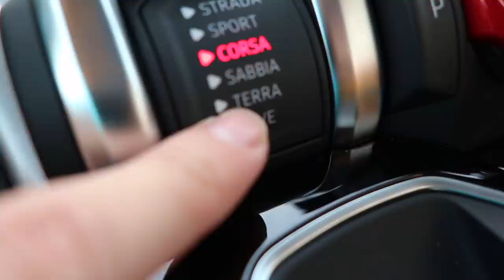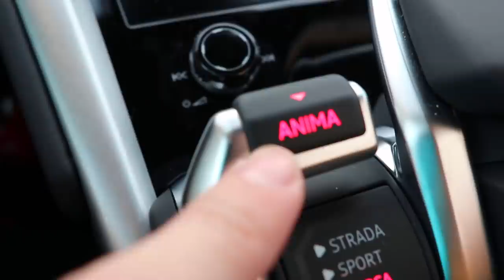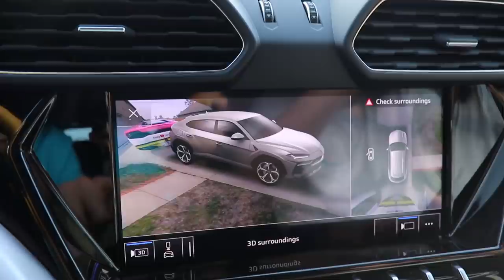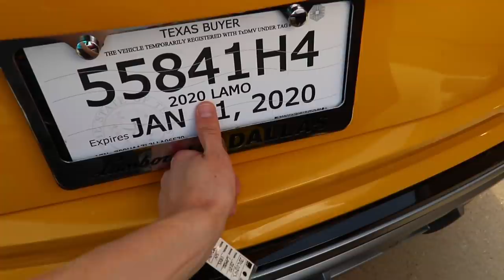MY NEW LAMBORGHINI URUS!! (He almost BROKE IT)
I customized this car and patiently waited for it for about 7 months and its finally here!! There's practically every upgraded option on the car that you could think of. I wanted a fully maxed out Lamborghini SSUV. It's one of the priciest Lamborghini Urus's out on the road. I LOVE it! I wouldn't change any color or anything about it!

Logan had nothing to do with this purchase, I bought this car on my own!

Hope you enjoyed the vlog. Most of you are going to be mad.
- "WHY YELLOW??"
- "Ew that car is UGLY"
- "The yellow is alright but YELLOW INTERIOR TOO???"
- "should have bought a GTR or Tesla" (I see that comment a lot for some reason lmao)

I'm extremely happy with it, I'm sorry if it upsets you. See ya tomorrow :)

➦ SOCIAL MEDIA!
● SnapChat! JimenezChilly